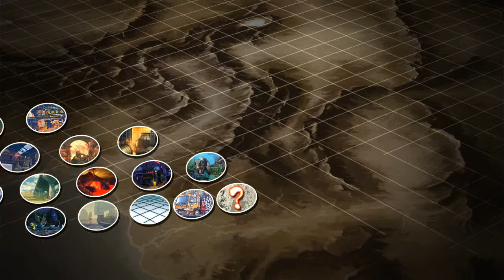Ultra Steet Fighter 4: Road To PC Seth - Part 22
At least I'm a B ranked Seth now - Part 22 of Road to PC Seth